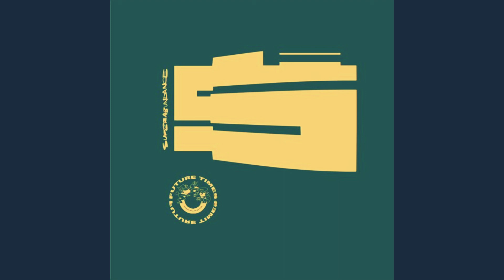Superabundance ‎– Slip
Album Superabundance
Label Future Times
Year 2021
Genre Electronic
Style Ambient, Breaks, House, Techno